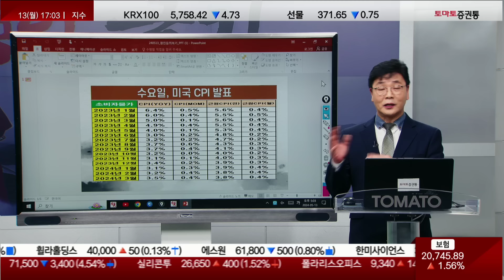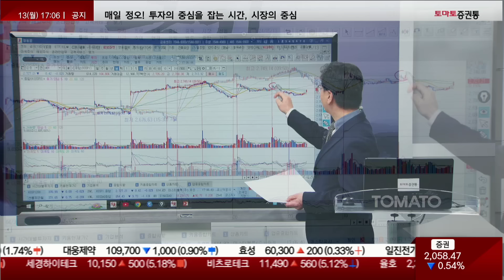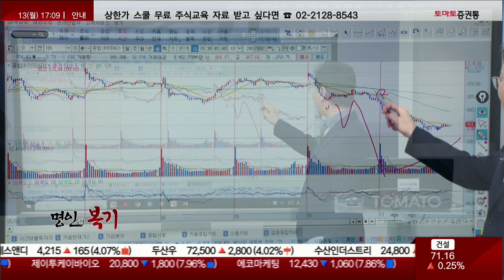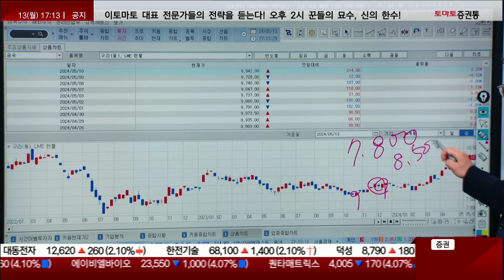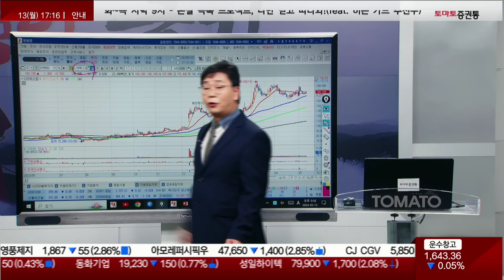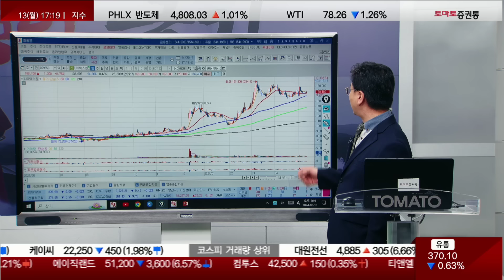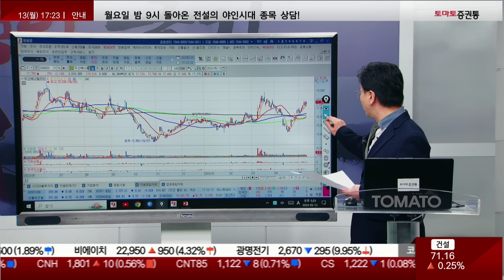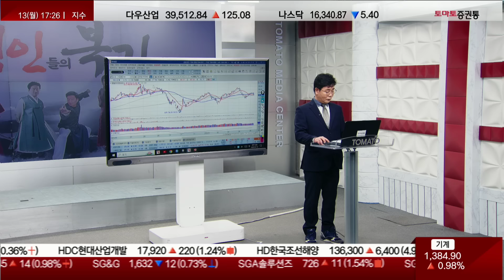원금 회수·수익 극대화! 방산/원전 6-7月 모멘텀 대기중!? 지금 당장 매수할 종목 대.공.개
▶명인들의 복기: 매주 월~금 오후 5시
▶출연: 이재필(토마토투자클럽)
▶이재필 전문가 투자전략실
▶오늘 장 증시 리뷰
▷마감 지수
· 5월 13일 코스피 2,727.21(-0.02%) 마감
· 5월 13일 코스닥 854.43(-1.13%) 마감

▷시장 포인트 점검
· 휴일 앞두고 관망 심리
- 대부분의 종목, '전강후약'
- 수요일 美 CPI 발표 (그림 1 미국 CPI)

· 코스피, 변동성 이후 오후장 반등 시도
- 구경제 산업으로 빠른 순환매
- 외국인, 오후장 매수 전환…선물 매도 축소
-장 중 순매도가 1,500억대까지 갔음

· 선물 시장
-외국인 -88억 순매도
 -장 초반 4500억 정도 순매수였다가 -1,500억대 순매도로 바뀌고 -88억까지 올라옴

· 코스닥, 상승 출발 후 바로 급락
- 반도체, 2차전지, 제약·바이오 동반 약세
- 외국인, 3일 연속 순매도
- 기관은 4일 연속 순매도
-시가총액 상위 종목들이 약세를 보임

▶오늘 장 종목 흐름
· 방산 : 실적 호조, 우호적인 주변 환경
- 풍산, 구리 가격 상승…사거리 연장탄
 -극도로 저평가 된 종목
 -잘 못 물리면 고생을 크게 하기 때문에 추격 매수 금지
 -보유자는 절반정도 매도 의견
- LIG넥스원, 6·7월 상승 모멘텀 존재
 -향후 모멘텀이 존재
 -유도무기 및 미사일을 만드는 회사
 -7월, 림팩 해상 훈련 (합동 훈련)
  -비궁 실사격 후 이상이 없다면 미국 수출 예정

· 원전 : 11차 전력 수급 기본 계획, 체코 모멘텀
- 두산에너빌리티, SMR·체코 원전·항공기 엔진 개발
- 비에이치아이, 실적 호전…원전 수주 시 수혜

▶명인의 혜안
· 휴일 앞두고 '눈치보기' 장세
- 파월 발언, CPI 우호 가능성 존재
- 추가 조정 시 반등 가능성